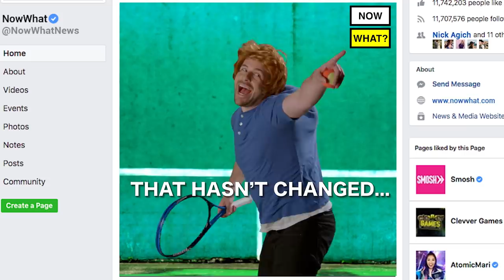IF DISNEY MOVIES WERE REAL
What if your favorite Disney Movies were real?

CAST
Ian Hecox
Noah Grossman
Keith Leak Jr.
Courtney Miller
Olivia Sui
Shayne Topp
CREW
Written by: Ian Hecox, Ryan Finnerty, Monica Vasandani, Cole Hersch, Luke Barats
Created by Joe Bereta & Ryan Todd
Smosh Creative Director: Joe Bereta
Director of Photography: John Hale
Editor: Nick Agich
Senior Producer: Alex Hluch
Line Producer: Michelle Holman
Associate Producer: Garrett Palm
Production Manager: Andy Garwig
First Assistant Director: Kristina Nikolic
Production Designer: Taylor Frost
Art Assist: Liz Pearlman, Keri Palmetto
Camera: Brennan Iketani
Assistant Camera: Nick Goto
Gaffer: Nick Giomuso
Key Grip: Justin Thatcher
Sound: Greg Jones
Hair & Makeup: Rachel Jenkins
Wardrobe: Lindsay Hamilton
DIT/Media Management: Taylor Cutler
Script Supervisor: Talia Brahms
Assistant Editor: Matt Duran
Behind-the-Scenes: Phil Mohr, Richard Keith
Post-Production Supervisor: Reed Brice
Colorist: Mike Burton
Production Assistant: Jordan Rockower
Options